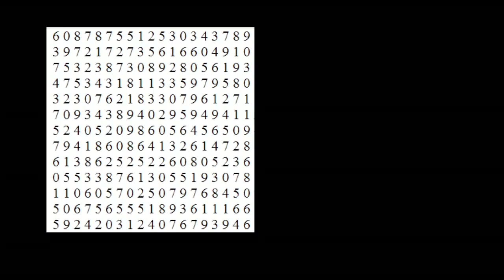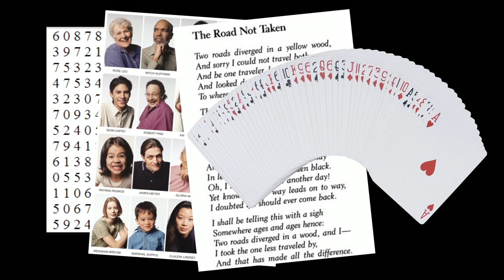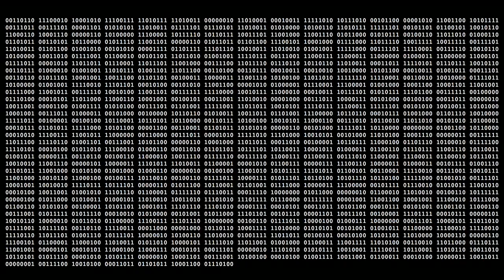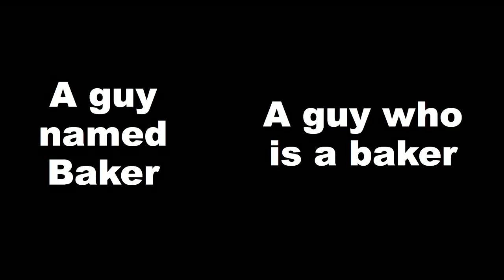Feats of memory anyone can do - Joshua Foer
There are people who can quickly memorize lists of thousands of numbers, the order of all the cards in a deck (or ten!), and much more. Science writer Joshua Foer describes the technique -- called the memory palace -- and shows off its most remarkable feature: anyone can learn how to use it, including him.

Talk by Joshua Foer.